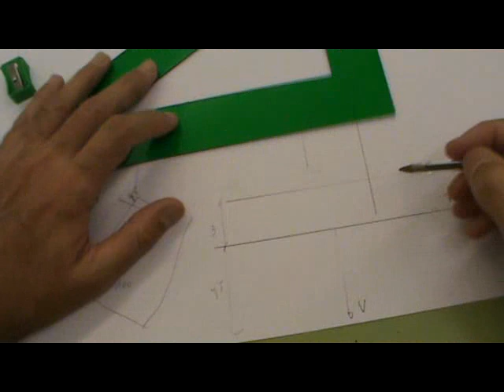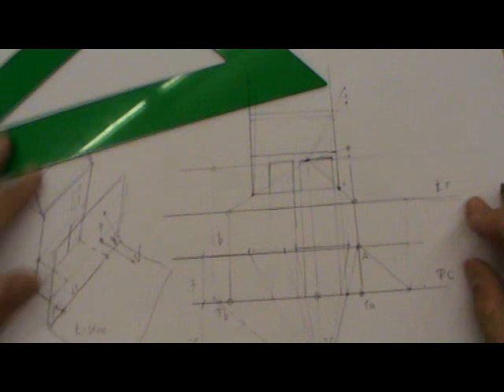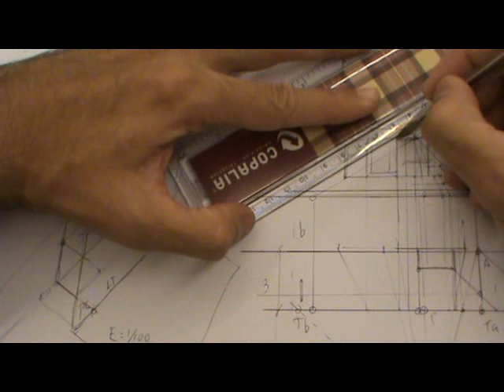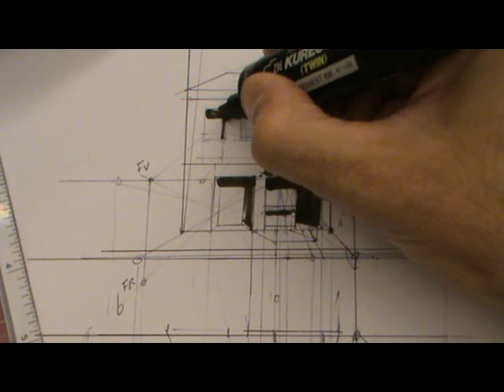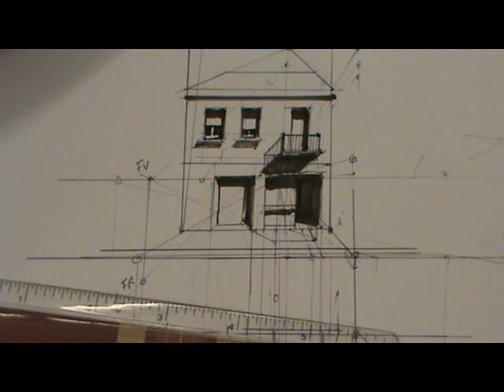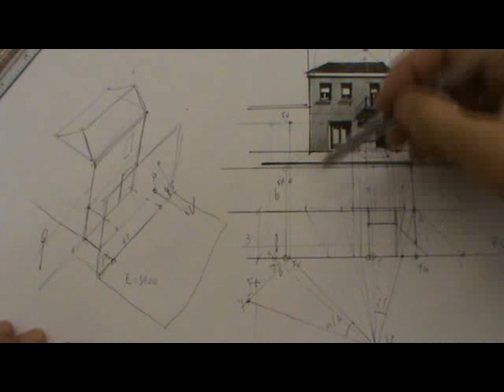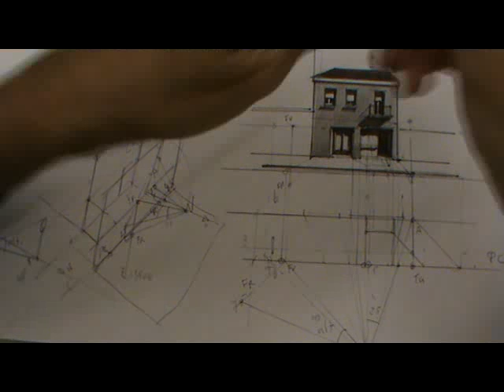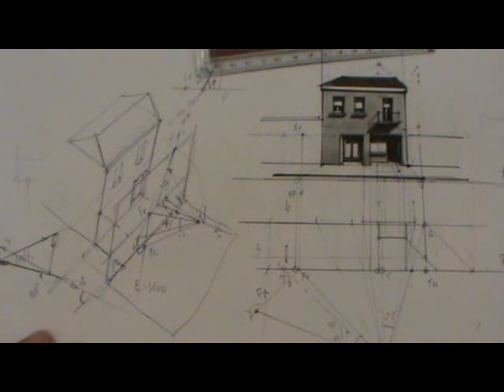Casa en perspectiva cónica frontal- cálculo con parámetros solares